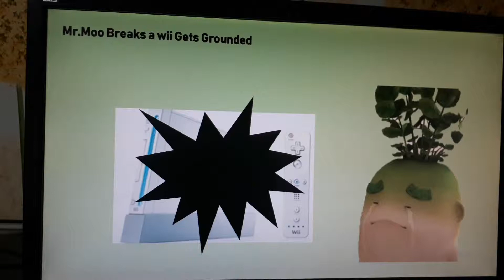Mr.Moo Breaks a wii Gets Grounded